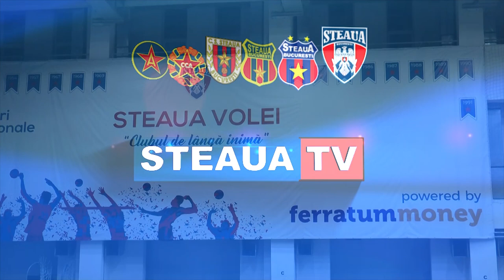VOLEI I Steaua – Colegiul Mihai I, meci amical cu surprize pentru public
În cadrul campaniei “Petrece Crăciunul alături de Steaua Volei şi Ferratum Money”, sala Mihai Viteazul a găzduit meciul amical dintre echipele de volei ale Colegiului Tehnic Mihai I, campioană naţională de juniori şi cea a Clubului Sportiv al Armatei Steaua.